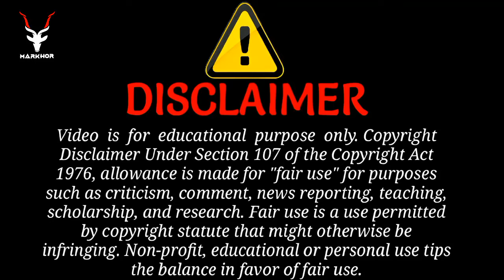7 | natural rain phenomena in the world | Markhor Tv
7 most naturat weired phenomena in the world

in this video, I will tell you about the 7natural phenomena in the world
. The credit of the video clips used in this video goes to their original owners, with the help of which these videos are made.

warning!!!